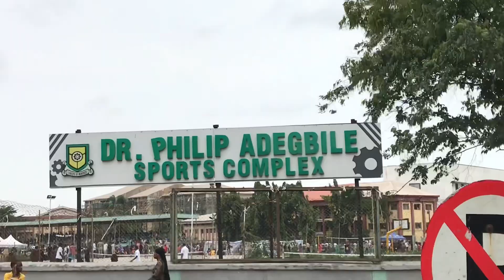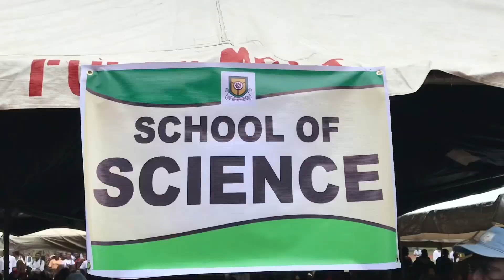Matriculation day in yabatech